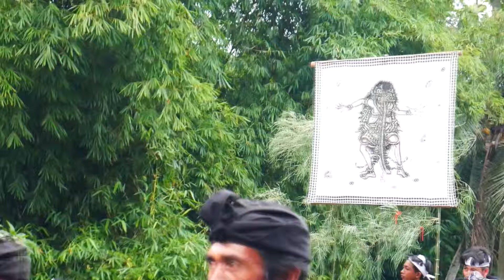Parade ogoh - ogoh Kota Tabanan 2024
Hari suci Nyepi Saka 1946
Sehari sebelum hari suci Nyepi disebut hari   "Pengerupukan " jatuhnya pada hari " Panglong,15 bertepatan dengan hari Tilem ( bulan mati ) pada bulan Caitra ( Sasih kesanga) pada hari itu umat hindu melaksanakan upacara penetralisiran ( Penyomia ) kekuatan yang bersifat keburukan dalam bentuk upacara pecaruan yang disebut " Tawur Kesanga " yang pelaksanaannya di pusatkan pada perempatan jalan (Catus Pata )
Ini dilaksanakan diiringi dengan mengarak  ogoh - ogoh sebagai simbolik penetralisiran agar tetap terjaganya dan terpeliharanya keseimbangan, keserasian dan keselarasan antara bhuwana agung dengan bhuwana alit khususnya manusia dengan alamnya.